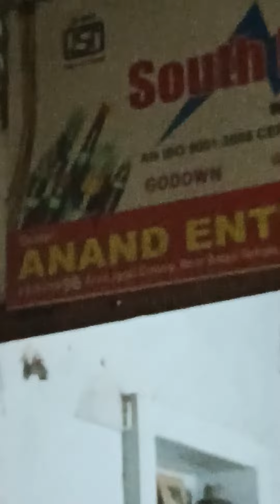ashok Leyland dost+insulaters loading on 4.2 towns, bansilalapet, ranigunj, hydarabad